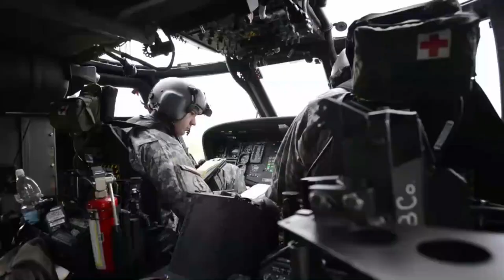Special Operations Soldiers • Parachute Free Fall Training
U.S. Soldiers (Airborne) assigned to Special Operations Command Europe (SOCEUR) execute parachute free-fall training over a drop-zone at Malmsheim, Germany on August 17, 2016.

Film Credits: U.S. Army video by Visual Information Specialist Jason Johnston and U.S. Airman Senior Master Sergeant Dean L. Unger/Released